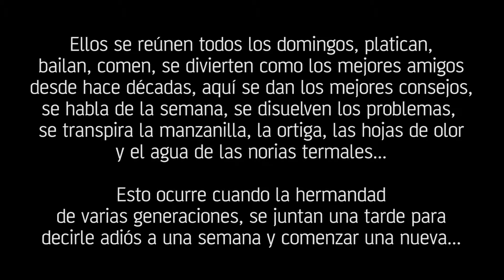Una tarde de domingo, en la "Jaula de las locas"